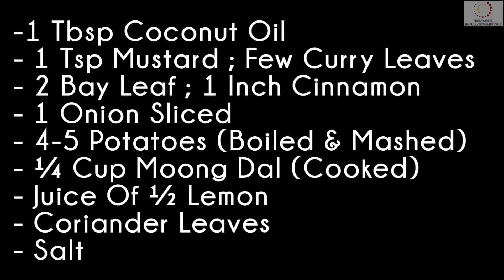Kadappa | Kumbakonam Kadappa Recipe | Side Dish For Idly / Dosa | கும்பகோணம் கடப்பா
KADAPPA RECIPE / KUMBAKONAM STYLE KADAPPA / THANJAVUR KADAPPA RECIPE / KADAPPA KURMA RECIPE / HOTEL STYLE WHITE KURMA / EASY SIDE DISH FOR DOSA / DINNER RECIPES / BREAKFAST RECIPES / BREAKFAST RECIPES INDIAN
Kumbakonam Kadappa Seivathu Eppadi
Kadappa is a lentil based gravy, resembling kurma usually served with idli / dosa varieties in the Thanjavur – Kumbakonam region. It's more commonly known as Kumbakonam Kadappa in Tamil or Thanjavur Kadappa in Tamil. Kadappa recipe in Tamil / Kumbakonam Kadappa recipe in Tamil is made using Mashed potatoes and moong dal in a coconut based gravy. Every restaurant in Tanjavur, Kumbakonam area serve this yummy side dish with idly/Dosa. It is a Kumbakonam special food which is nothing but Kurma for idli dosa in Tamil or White Kurma for Idli. This Idli kuruma recipe is easily made and is one of the famous South Indian breakfast recipes or South Indian dinner recipes. It is one of the traditional side dish for Idli Dosa which is also an easy side dish for idli.

We are usually used to having chutney and sambar as side dish. This is totally different from the usual side dish that is served. It has a strong masala flavour because of adding fennel and garlic. Potatoes are cooked and roughly mashed. Moong Dal, too, is cooked first. Then the gravy is made and lastly the coconut masala is added.

Lemon juice is added in the last. It gives the extra tanginess and adds to the flavour. But if not required, then it can be ignored. Though it is mainly used as a side dish for idli-dosa , it tastes great with Idiyappam, poori, etc.

RECIPE CARD.
FOR GRINDING

- ¼ Cup Grated Coconut
- ½ Tsp Fennel Seeds
- 1 Tbsp Fried Gram
- ½ Tsp Poppy Seeds
(Soaked In Water)
- 4-5 Green Chilli
- 2 Nos Garlic

FOR THE KADAPPA

-1 Tbsp Coconut Oil
- 1 Tsp Mustard
- Few Curry Leaves
- 2 Bay Leaf
- 1 Inch Cinnamon
- 1 Onion Sliced
- 4-5 Potatoes (Boiled & Mashed)
- ¼ Cup Moong Dal (Cooked)
- Juice Of ½ Lemon
- Coriander Leaves
- Salt